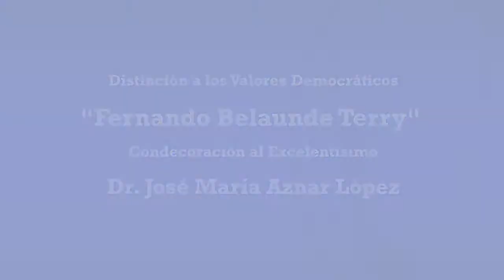USIL otorgó la distinción a los Valores Democráticos a José Maria Aznar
Expresidente del Gobierno Español recibió la Distinción a los Valores Democráticos Fernando Belaunde Terry en la USIL

El expresidente del Gobierno de España, José María Aznar, hizo una cerrada defensa de la democracia y dijo estar convencido de que ésta es la mejor forma de gobierno jamás ensayada por el hombre. Afirmó además que la democracia y la libertad están unidas por un vínculo indisoluble.